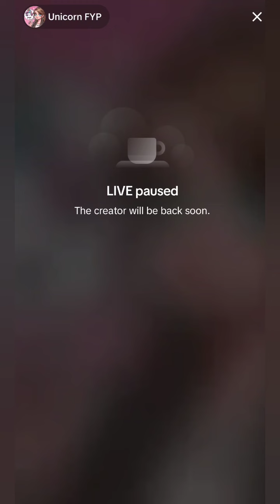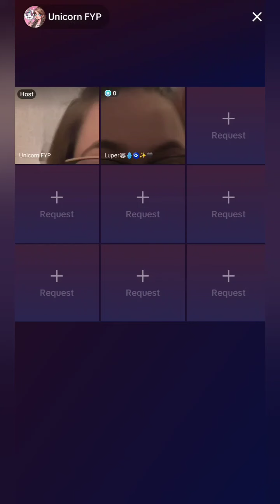Unicorn speaks out about the forthcoming exposure on her